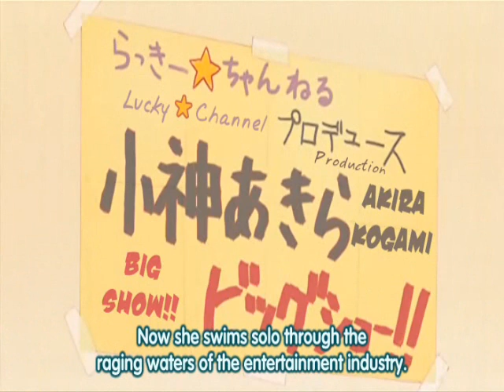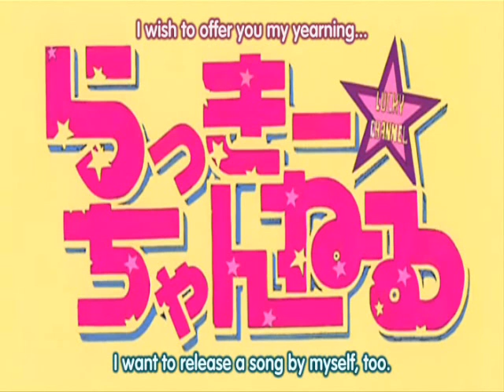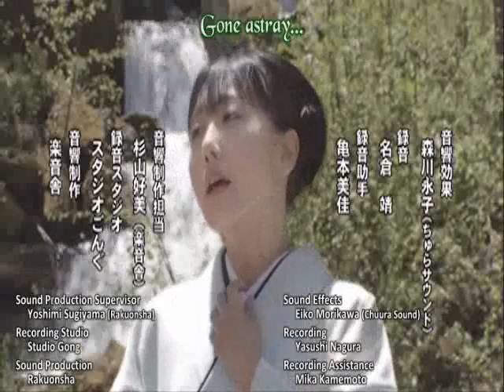Lucky star Akira singing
Lucky channel (Episode 16)